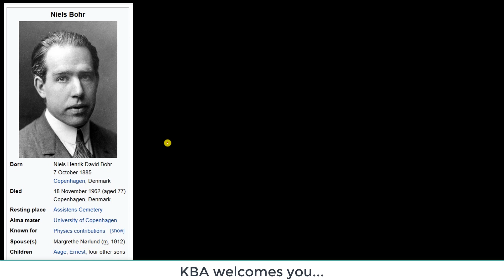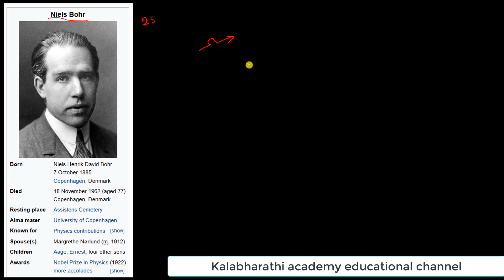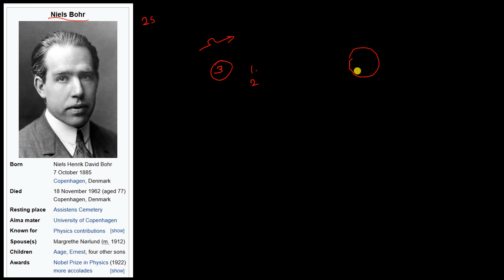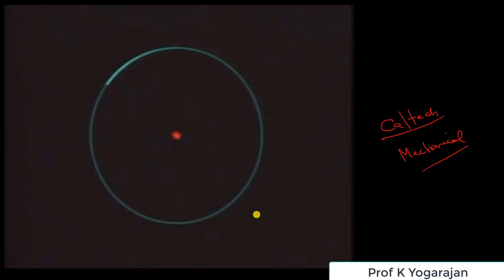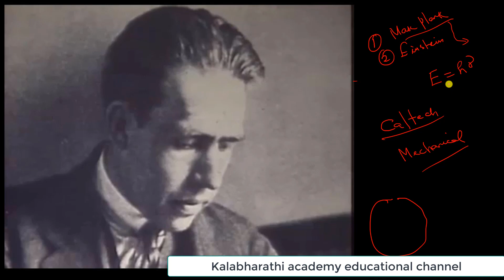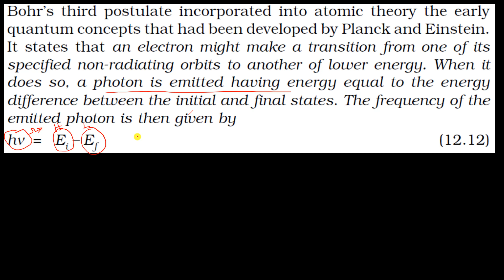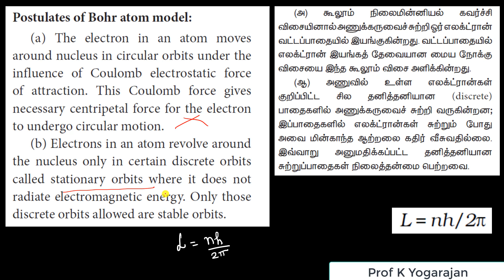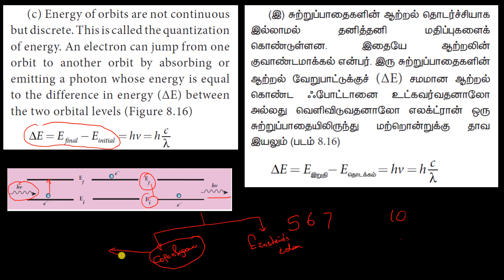6 Bohr's model | Physics | Atomic and nuclear physics | Class 12 | Chapter 8